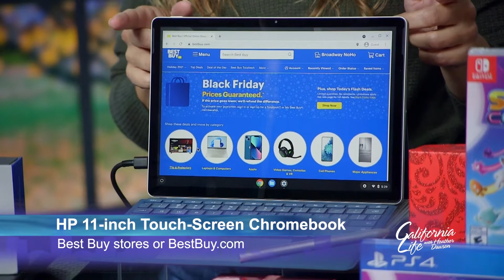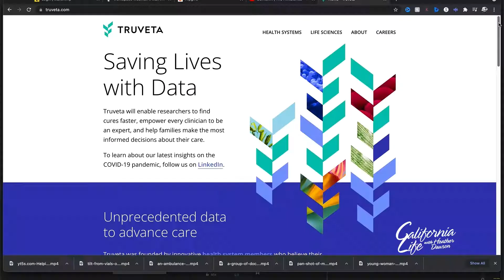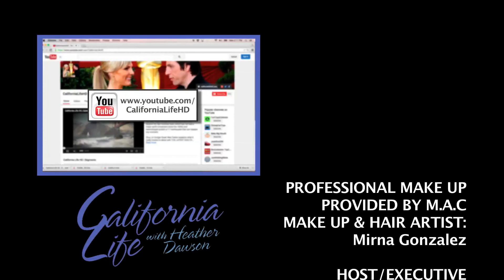California Life with Heather Dawson | Episode 602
Airing this week on a special Thanksgiving Episode of California Life with Heather Dawson – A new holiday survey reveals some surprising secrets surrounding the season And The holiday shopping is already underway... top Tech picks of the season that are sure to be hits for everyone on your list including laptops, trending toys, and more!  STUDIES SHOW 20% OF FAMILIES WILL HOST A TRADITIONAL THANKSGIVING AND A FRIENDSGIVING.  Food Network Star Ted Allen is Encouraging families to Host "Friendsgiving" to help end childhood hunger Plus a few holiday recipes your friends and family will love! And THE TOP HOLIDAY MOVIES OF THE SEASON PLUS All this and more airing on our special Thanksgiving Day Episode of California Life with Heather Dawson